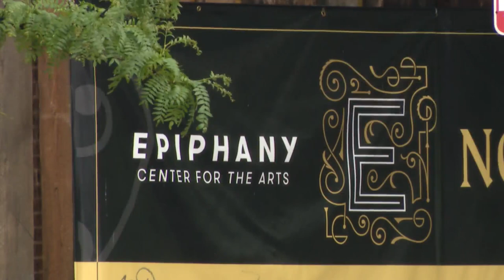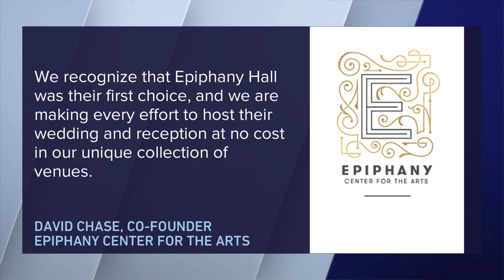Couple crushed after West Loop venue cancels wedding for 'Art of Banksy' exhibit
A major exhibition is headed to the Epiphany Center for the Arts in the West Loop, but for one couple, it's a devastating blow.